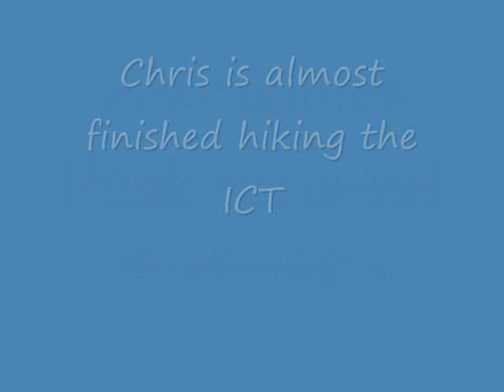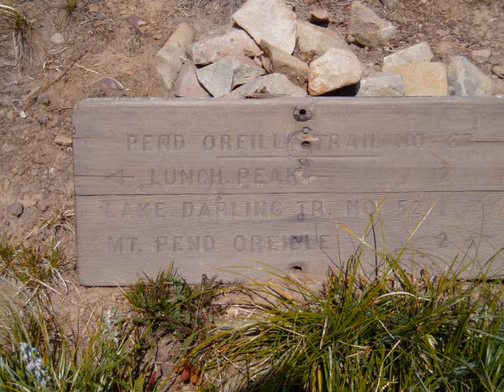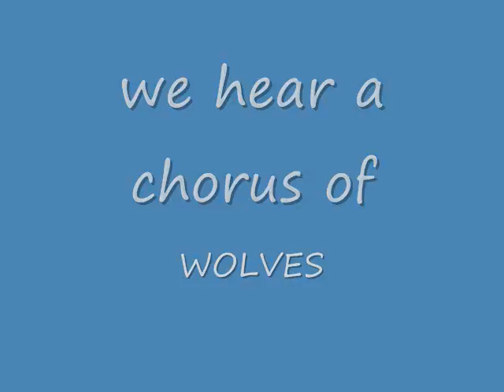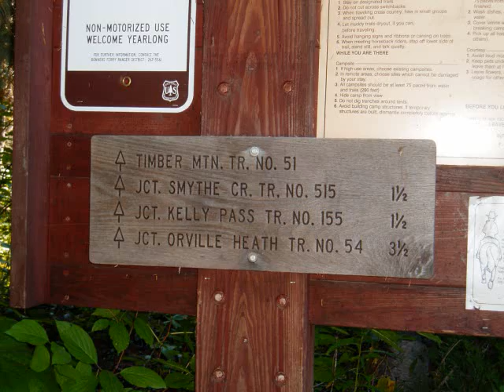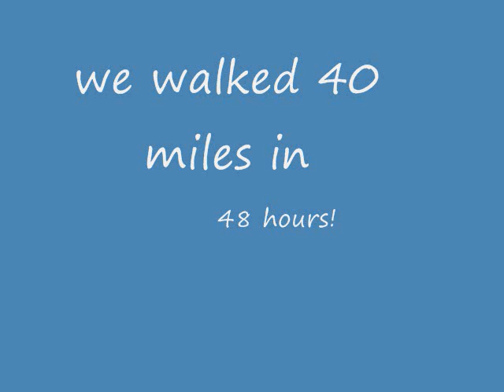Forty in 48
another section of the Idaho Centennial Trail.   this was a part of my seven year project to hike the ICT.  This 40 mile section extended from McArthur Lake to Trestle Creek.   in August of 2006, two friends joined me for the hike.  Nick Abshire and Jerry Finnegan.   On the first afternoon, we road walked a 7 mile section from Twenty Mile Creek road, out to highway 95, south to CR4A, then south to McArthur Lake.   Leaving my car on Twenty Mile Creek road, we moved up to Trestle Creek Road for the two day backpack segment.  We departed from near the Trestle Creek trailhead, walking up FR1091 to Lunch Peak Lookout, then north on trail 67 along the high ridge.  We passed Mount Pend O'Reille, Mount Willard, Mount Purdy, and Calder Mountain.  On the second day we came off the high ridge and emerged on another forest road that took us to Twenty Mile Creek road and out to the car.   We noted that we had walked 40 miles in 48 hours.

musical credits:

"Opposite of Know"  and "Casa de Jig"
by Parallel Mind